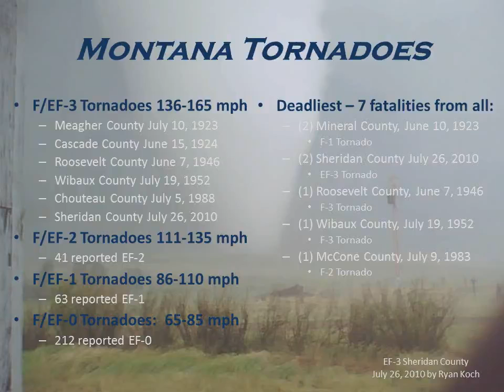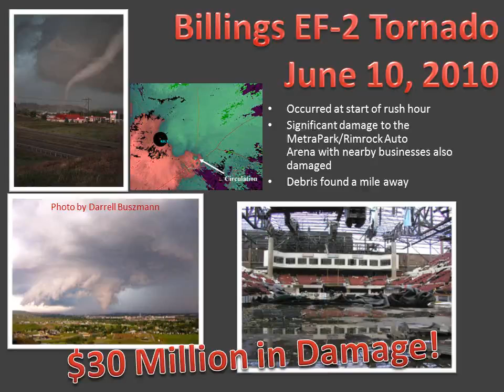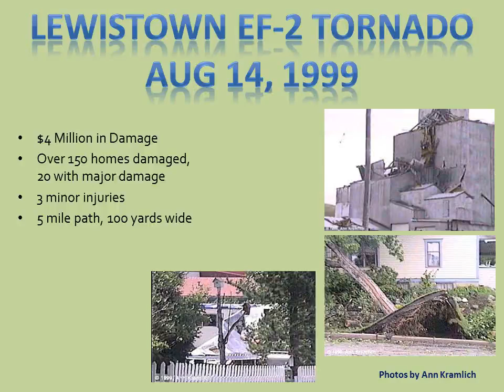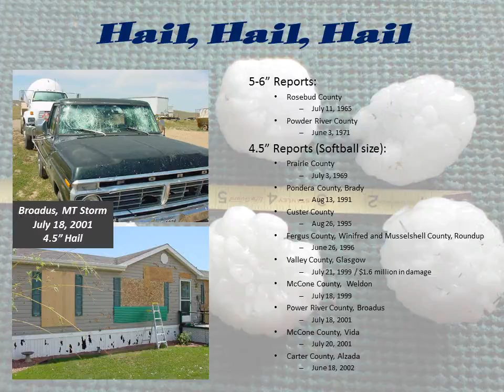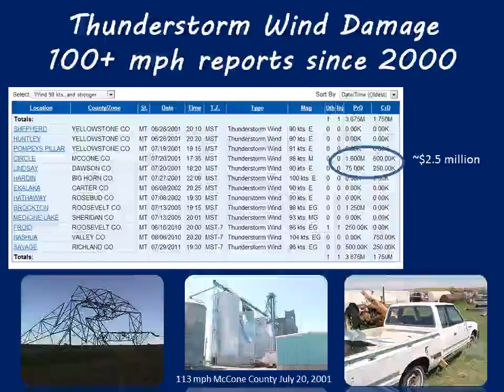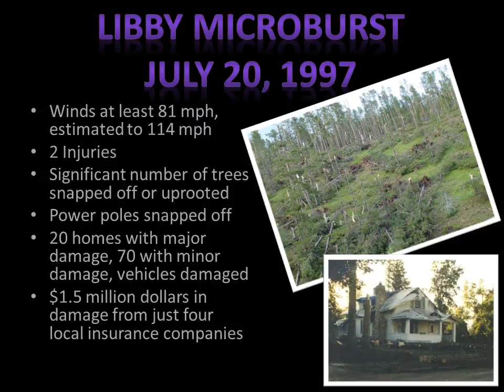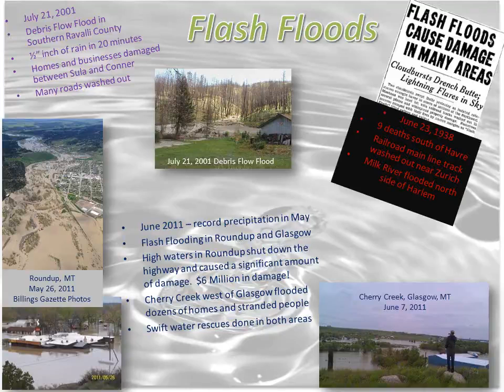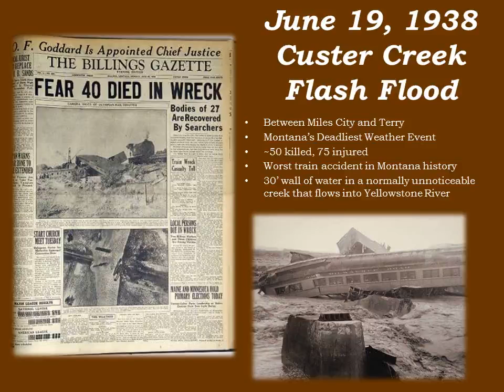Montana Significant Severe Weather Events: Severe Weather Awareness Week 2013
A look at the major tornado, hail, thunderstorm wind and flash flood events in Montana's history as part of Montana Severe Weather Awareness Week 2013.